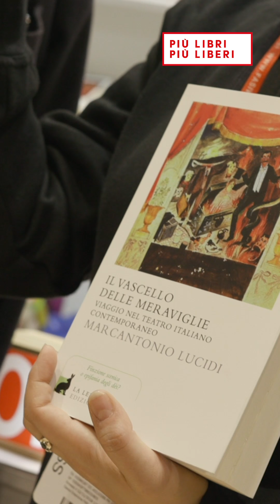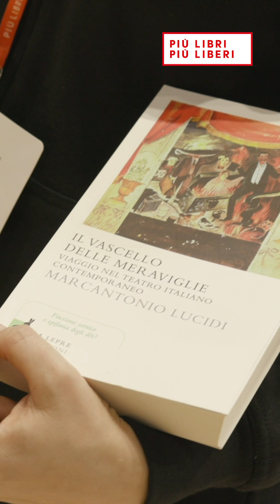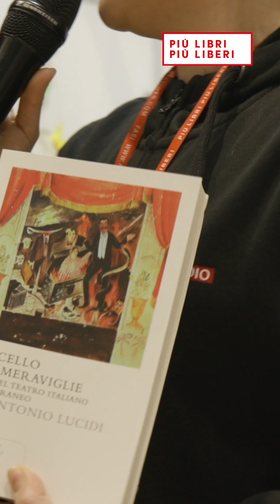La Lepre Edizioni a piulibri18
Allo stand di La Lepre Edizioni, abbiamo viaggiato nel panorama teatrale parlando del nuovo volume "Il vascello delle meraviglie, viaggio nel teatro italiano contemporaneo".
Con Marcantonio Lucidi.